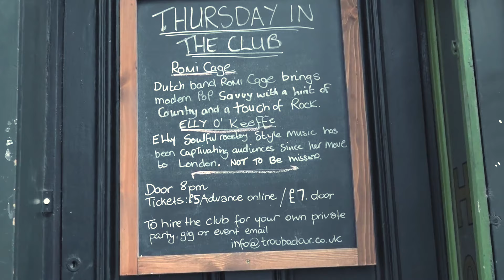Lace Sonic - I'm Around | London Tour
We did an awesome London tour and shot so many videos that we made a video clip out of it :)!

The song I'm around is all about the battle between head and heart.

Listen to  I'm Around:
- Google Play: goo.gl/HrxwHT

Filmed by: Dirk van Halm
Clothing Romy and Michael: Manhattan Domburg